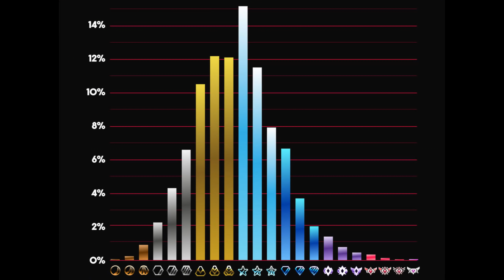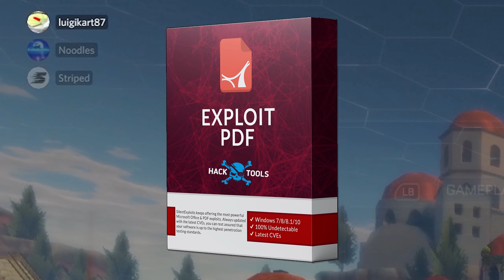Can EVERY Rank 2v4 the Rank Below in Rocket League?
Install Raid for Free ✅ and get a special starter pack 💥Available only for the next 30 days!

Is your Rocket League rank THAT much better than the one below? You’re about to find out and the answer will surprise you. I took players from every rank in Rocket League and faced them against 2 players from the rank below to find out. Welcome to a crazy battle of the ranks.

Timestamps:
0:00 Intro
0:39 Ad
2:08 Plats Vs Golds
4:14 Diamonds Vs Plats
6:38 Champs Vs Diamonds
8:14 GCs Vs Champs
11:51 SSLs Vs GCs